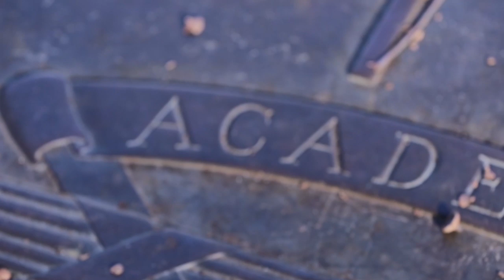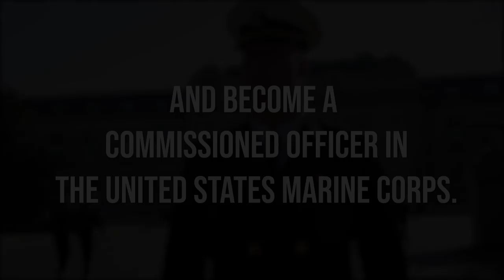From Football Field to Battlefield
U.S. Naval Academy Midshipmen First Class Ford Higgins of Norcross, Ga., discusses his unique experience as a Navy football player. Higgins, #72, is the starting center for the midshipmen and is the captain of the football team. Higgins also is a semi-finalist for the Jason Witten Award. Higgins is expected to graduate from the Naval Academy in spring 2020 and serve as a commissioned officer in the United States Marine Corps. (U.S. Marine Corps video by SSgt James Skelton)